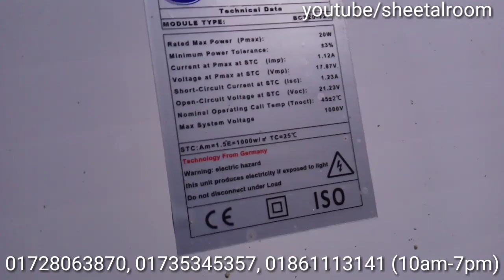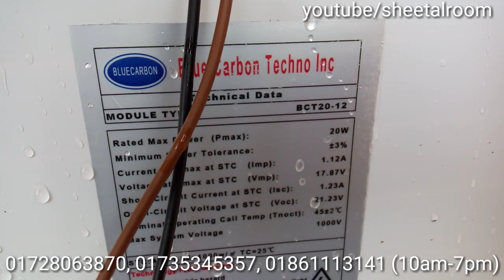সোলার পানির পাম্প মটর Update: 01-03-2022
সোলার প্যানেল 20w×40= 800 tk
8w সোলার মটর = 250 tk

দোকান/শো-রুম:
মধুমতি ইনকিউবেটর এন্ড ইলেকট্রিক
২২০/বি, কাঠালতলা, তেজকুনিপাড়া, তেজগাঁও, ঢাকা-১২১৫
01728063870, 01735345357, 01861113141 (সকাল ১০টা থেকে সন্ধ্যা ৭টা)

12v 2A/80w Water Pump High Presser      - 550/690 tk (3/4L/m)
12v 160w Water Pump Doul High Presser - 1290 tk (8L/m)
12v 80w Pro Pump  High Presser               - 1390 tk (6L/m)
12v 100w Pro Pump  High Presser             - 2290 tk (8L/m)
12v 120w Pro Pump  High Presser             - 2890 tk (10L/m)
১২ ভোল্ট রিচার্জেবল ঝুড়ি পাম্প সেট            - 2850/- tk (4L/m) (সিঙ্গেল পাম্প)
১২ ভোল্ট রিচার্জেবল ঝুড়ি চায়না পাম্প সেট - 4500/- tk (8L/m) চায়না
12v 8w Submersible Water Pump                - 250 tk (600L/h)
6v Mini Submersible Water Pump               - 110 tk (Black/White)
ওয়াটার স্প্রে গান                      = 190/250/300/400/550/650/700/800 টাকা
পাওয়ার এডাপ্টার/সাপ্লাই/১২ ভোল্ট ৫এমপিআর  =200/300/350/450/500/600+

★ বাইক ওয়াশ পাম্প সেট (12v 80w প্রেসার পাম্প+12v 5A এডাপ্টার+ 20ফিট পাইপ+ স্প্রে গান+ স্টীল টাই) = 1200/-
★ বাইক ওয়াশ পাম্প সেট (12v 80w প্রেসার পাম্প+ 20ফিট পাইপ+ স্প্রে গান+ স্টীল টাই) = 1000/-

1000L/H Submersible Bottom Suction Water Pump Jug Pump     - 820/650/-
1500L/H Submersible Bottom Suction Water Pump Jug Pump      - 1300/1000/-
2500L/H Submersible Bottom Suction Water Pump Jug Pump      - 1700/1300/-
3000L/H Submersible Bottom Suction Water Pump Jug Pump      - 2200/1500/-
3500L/H Submersible Bottom Suction Water Pump Jug Pump      - 2650/1800/-
4500L/H Submersible Bottom Suction Water Pump Jug Pump      - 3200/2300/-
5000L/H Submersible Bottom Suction Water Pump Jug Pump      - 3800/2500/-

৫০ ফিট ম্যাজিক হস পাইপ+ ওয়াটার গান    =450 টাকা  (Magic Hose Pipe)
৭৫ ফিট ম্যাজিক হস পাইপ+ ওয়াটার গান    =500 টাকা (Magic Hose Pipe)
১০০ ফিট ম্যাজিক হস পাইপ+ ওয়াটার গান  =550 টাকা (Magic Hose Pipe)
১৫০ ফিট ম্যাজিক হস পাইপ+ ওয়াটার গান  =650 টাকা (Magic Hose Pipe)
২০০ ফিট ম্যাজিক হস পাইপ+ ওয়াটার গান  =750 টাকা (Magic Hose Pipe)

পাইপ (সাদা কালার)                 =10 tk প্রতি ফিট
পাইপ (ডাবল লেয়ার)               = 15 প্রতি ফিট
চেকবাল্ব 3/4"                           = 300 টাকা
কনভার্টার (প্যাচ টু হুচ)            = 60/80/100 টাকা
থ্রেট টেপ                                  = 20
ওয়াটার স্প্রে নজেল                 = 80
T/L 8mm কানেক্টর                 =20/40
পিতলের T                               =50/80 tk
স্প্রে নজেল কনভার্টার            =40